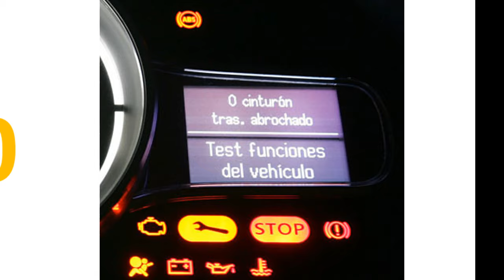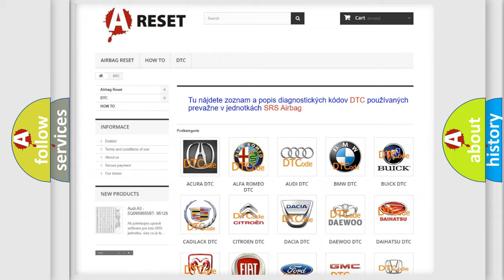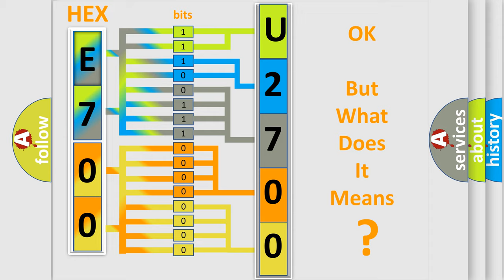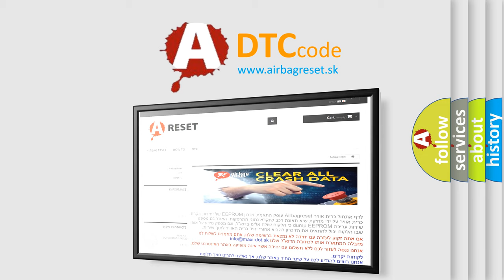DTC Alfa-Romeo U2700-87 Short Explanation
Contents:
0:21 Basic DTC analysis according to OBD2 protocol standard.
1:48 Insight into programming
2:58 A diagnostically understandable description of the Diagnostic Trouble Code
3:05 Basic error definition

Make:
Alfa Romeo
Code:
U2700-87
Definition:
Body Control Module (Bcm) Can2 - Missing Message
Failure Type:
Missing Message